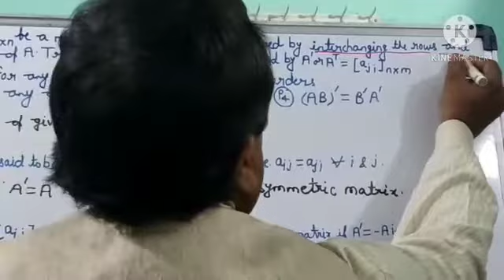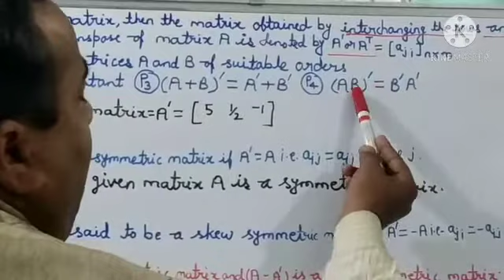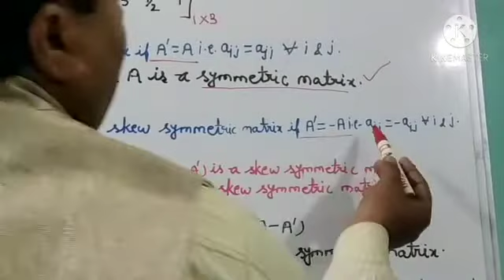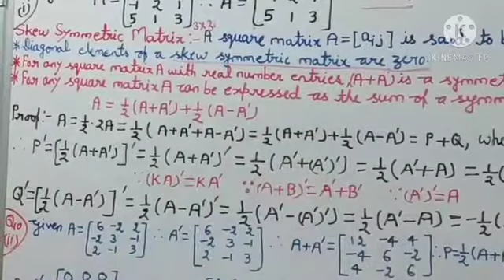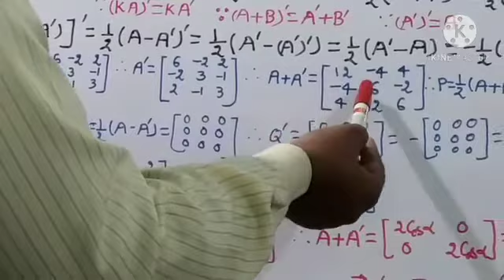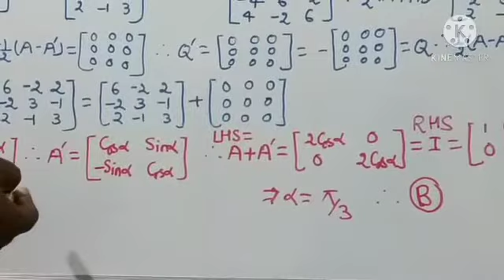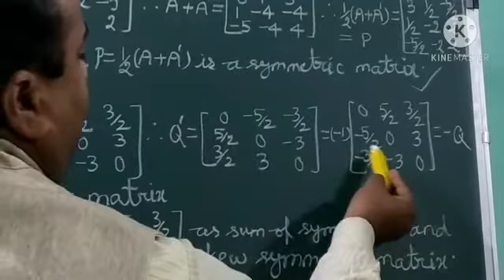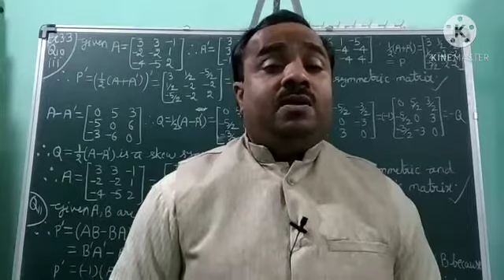Class 12,Matrix, Exercise 3.3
Concept of transpose of a Matrix, Properties of transpose of a matrix, Definition of symmetric matrices, skew symmetric matrices, how to express any square matrix as the sum of symmetric and skew symmetric matrices. Questions from Ex 3.3 :- Q1.(i), 7(i), 10(ii, iii), Q11 and Q12.